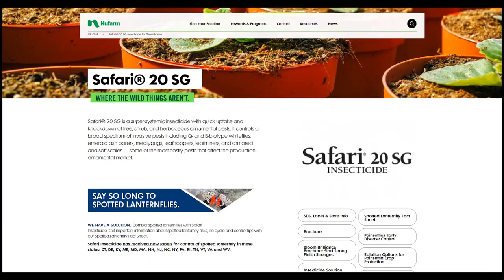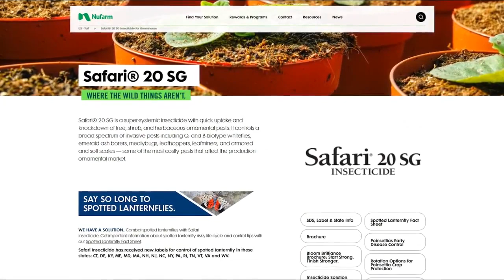How you can help fight spotted lanternflies this fall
Original airdate: 9/14/2020 | According to Penn State Research, the spotted lanternfly is causing $50 million of damage in southeastern Pennsylvania each year.

If you want to help fight the pest, Pennsylvania Secretary of Agriculture Russell Redding says the most important thing you can do this fall is to check your vehicle.

Right now is when the spotted lanternflies start laying eggs, so it's important to not transport any, particularly if you're traveling to different parts of the state to hunt, camp, or fish.

Hitching a ride on your car or on our railroads is how the spotted lanternflies have spread across Pennsylvania and New Jersey.